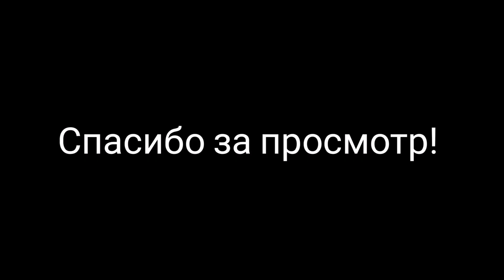КРЕМ ЧИЗ. ЛЁГКИЙ РЕЦЕПТ ИЗ ПРОСТЫХ ИНГРЕДИЕНТОВ